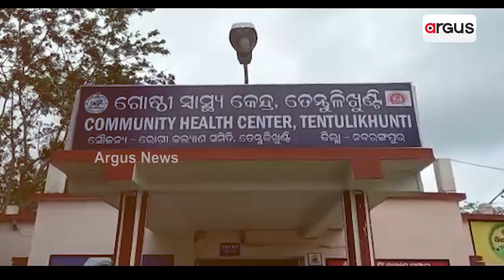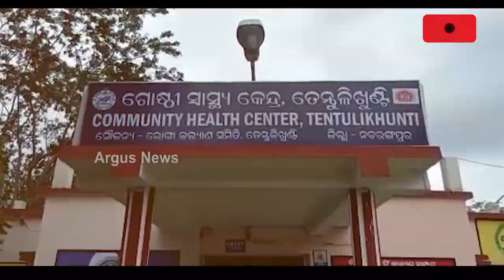Doctors Crunch Hits Nabarangpur's Tentulikhunti Community Health Centre